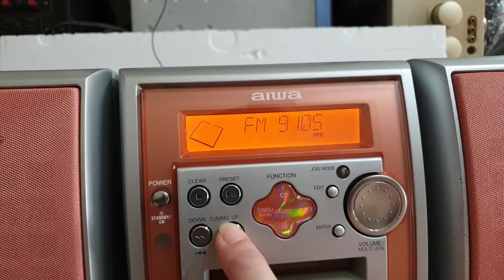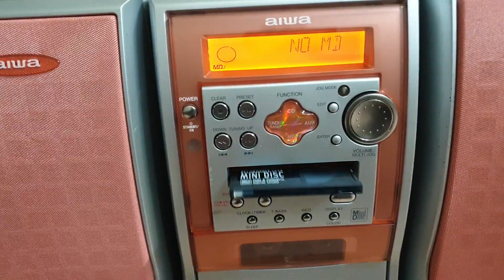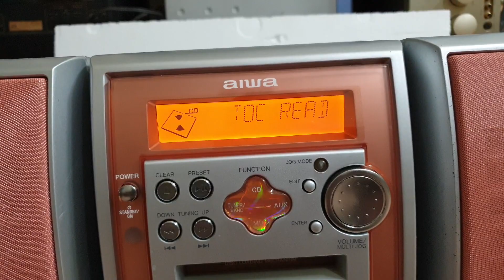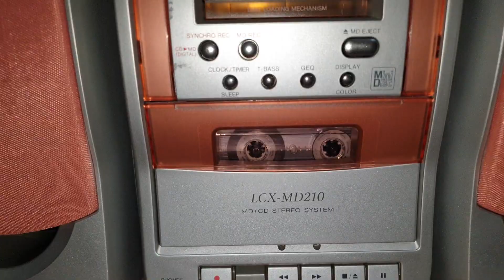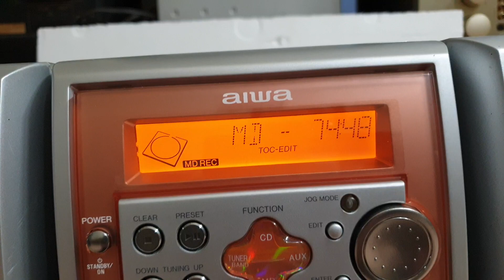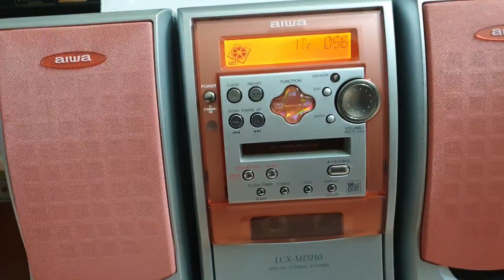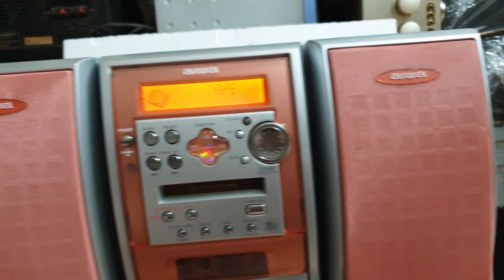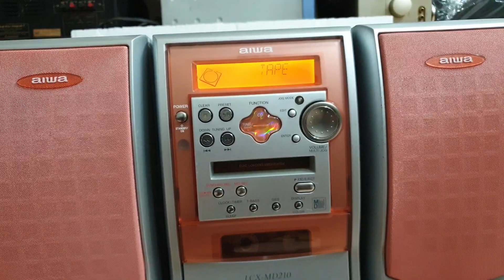( Đã bán ) Với 760k - Chúng Ta Có Gì ? Có Nhiều Đấy ! 😀